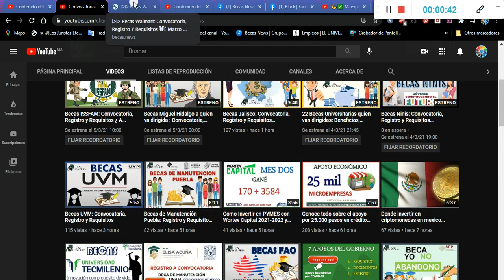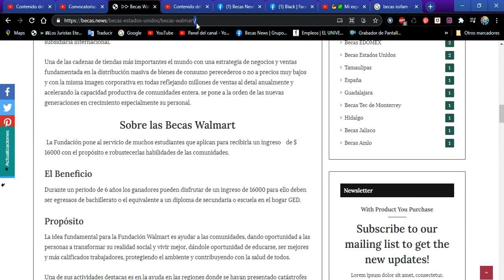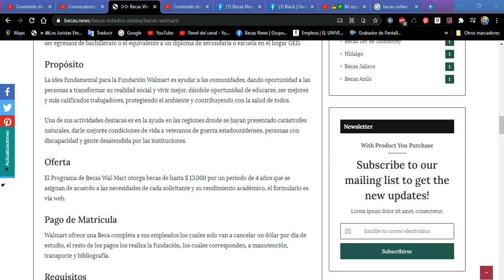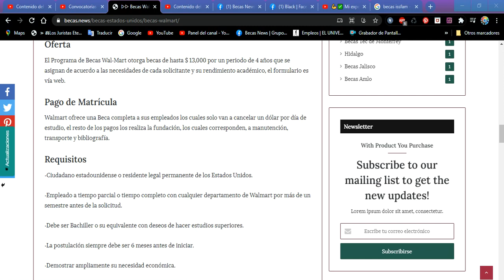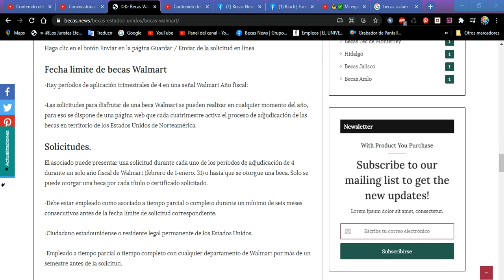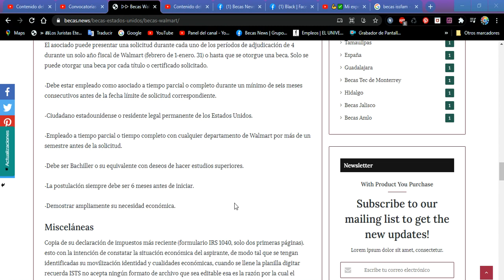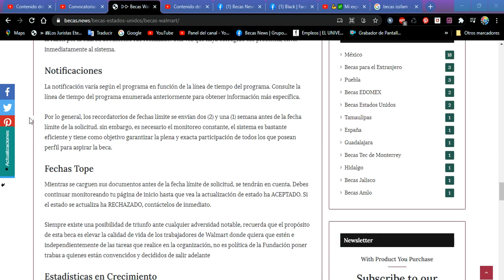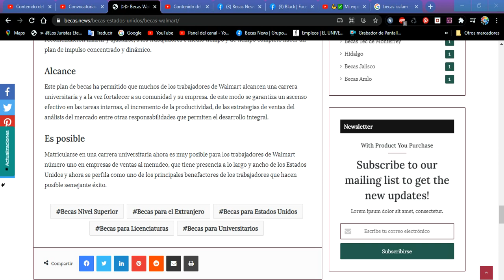Becas Walmart 2022-2023: Convocatoria, Registro y Requisitos ¿ a quien va dirigida ?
Sobre las Becas Walmart
La Fundación pone al servicio de muchos estudiantes que aplican para recibirla un ingreso   de $ 16000 con el propósito e robustecerlas habilidades de las comunidades.

El Beneficio
Durante un periodo de 6 años los ganadores pueden disfrutar de un ingreso de 16000 para ello deben ser egresaos de bachillerato o el equivalente a un diploma de secundaria o escuela en el hogar GED.

Propósito
La idea fundamental para la Fundación Walmart es ayudar a las comunidades, dando oportunidad a las personas a transformar su realidad social y vivir mejor, dándole oportunidad de educarse, ser mejores y más calificados trabajadores, protegiendo el ambiente y contribuyendo con la salud de todos.

Una de sus actividades destacas es en la ayuda en las regiones donde se hayan presentado catástrofes naturales, darle mejores condiciones de vida a veteranos de guerra estadounidenses, personas con discapacidad y gente desatendida por las instituciones.

Oferta
El Programa de Becas Wal-Mart otorga becas de hasta $ 13,000 por un periodo de 4 años que se asignan de acuerdo a las necesidades de cada solicitante y su rendimiento académico, el formulario es vía web.

Pago de Matrícula
Walmart ofrece una Beca completa a sus empleados los cuales solo van a cancelar un dólar por día de estudio, el resto de los pagos los realiza la fundación, los cuales corresponden, a manutención, transporte y bibliografía.

Requisitos
-Ciudadano estadounidense o residente legal permanente de los Estados Unidos.

-Empleado a tiempo parcial o tiempo completo con cualquier departamento de Walmart por más de un semestre antes de la solicitud.

-Debe ser Bachiller o su equivalente con deseos de hacer estudios superiores.

-La postulación siempre debe ser 6 meses antes de iniciar.

-Demostrar ampliamente su necesidad económica.

Es muy importante destacar que las becas Walmart solo están disponibles para habitantes de los Estados Unidos y no es posible acceder a ellas desde otra nación debido a que su orientación es a trabajadores de las tiendas en cualquiera de sus direcciones, es notable la cantidad de personas que culminaron eficientemente la secundaria y hoy día son trabajadores de Walmart.

Solicitud paso a paso
-Crear una cuenta en la página de becas Walmart anexo de la página oficial de la cadena de tiendas

-Inicie sesión en su cuenta de AIM y activar

-Llenar los campos requeridos en la página web y luego enviar, recure no dejar ningún campo sin resolver

Enviar
Haga clic en el botón Enviar en la página Guardar / Enviar de la solicitud en línea

Fecha límite de becas Walmart
-Hay períodos de aplicación trimestrales de 4 en una señal Walmart Año fiscal:

-Las solicitudes para disfrutar de una beca Walmart se pueden realizar en cualquier momento del año, para eso se dispone de una página web que cada cuatrimestre activa el proceso de adjudicación de las becas en territorio de los Estados Unidos de Norteamérica.

Solicitudes.
El asociado puede presentar una solicitud durante cada uno de los períodos de adjudicación de 4 durante un solo año fiscal de Walmart (febrero de 1-enero. 31) o hasta que se otorgue una beca. Solo se puede otorgar una beca por cada título o certificado solicitado.

-Debe estar empleado como asociado a tiempo parcial o completo durante un mínimo de seis meses consecutivos antes de la fecha límite de solicitud correspondiente.

Misceláneas
Copia de su declaración de impuestos más reciente (formulario IRS 1040, solo dos primeras páginas). esto con la intención de constatar la situación económica del aspirante, de modo tal que se tengan identificadas su movilización identidad y cualidades económicas, cuando se llene la planilla digitar recuerda ISTS no acepta ningún formato de archivo que sea editable esa es la razón por la cual el documento se envíe en PDF.

Su documentación podría ser rechazada por asuntos meramente técnicos es recomendable que Revise la razón por la cual su documento fue rechazado. Una vez que haya corregido ese problema, envíe inmediatamente al sistema.

Notificaciones
La notificación varía según el programa en función de la línea de tiempo del programa. Consulte la línea de tiempo del programa enumerada anteriormente para obtener información más específica.